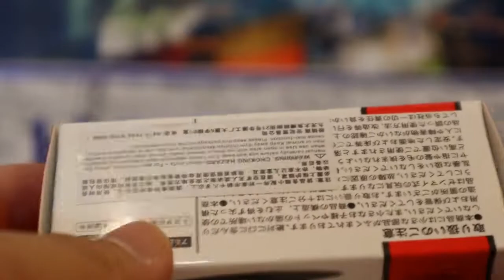unboxing Jepang menarik kembali mobil mainan Toyota Hiace Wagon GL【mobil mainan】 03447+ID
unboxing Jepang menarik kembali mobil mainan Toyota Hiace Wagon GL
SEPERTI Halaman Facebook kami:
Klub Penggemar Tomica Plarail